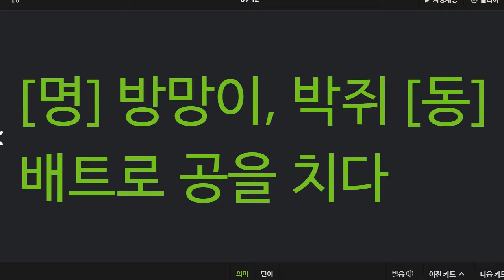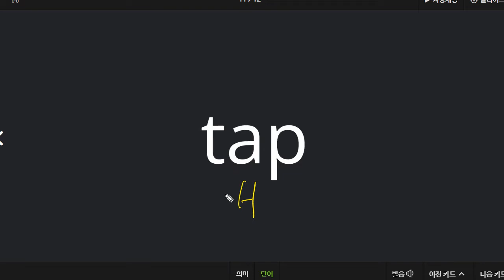박청용 2022 04 25 보카 성취도 70